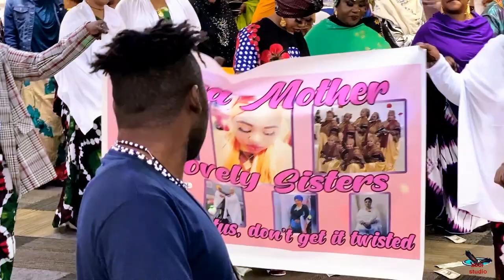abdi studio /somali bantu sharerow